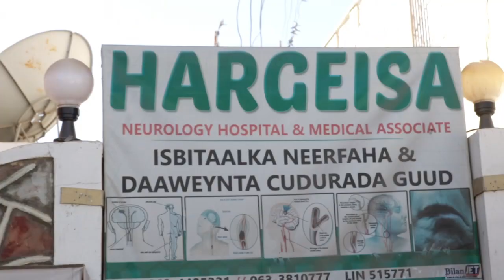Gabadh Badbaadisay reer ka koobnaa 9 qof oo afar ay badbadisay 5 gaajo u dhinteen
News* Education*Entertainment* Film and Animation*Comedy*News & Politics Sports*Travel & events